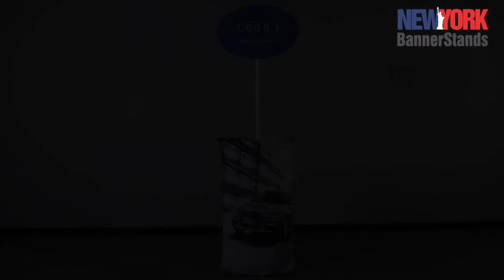Oval Promotion counter